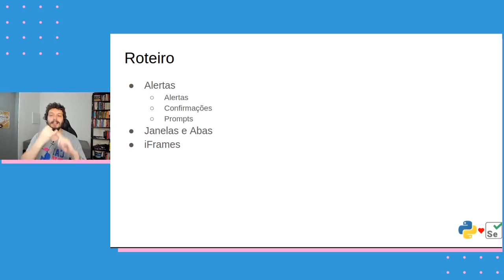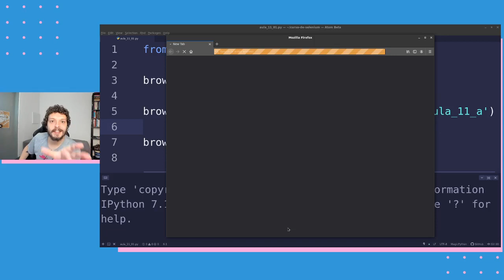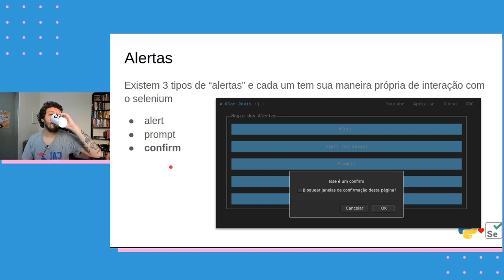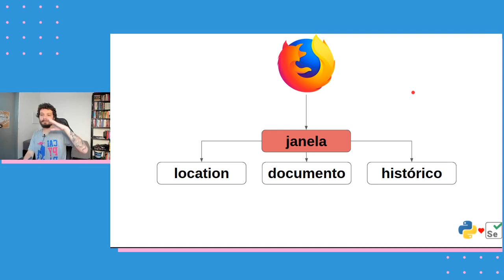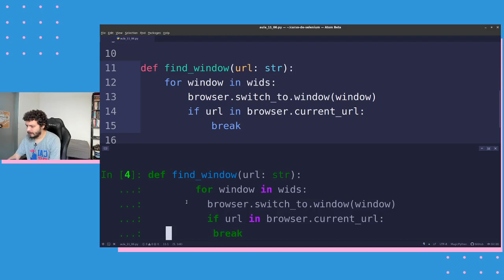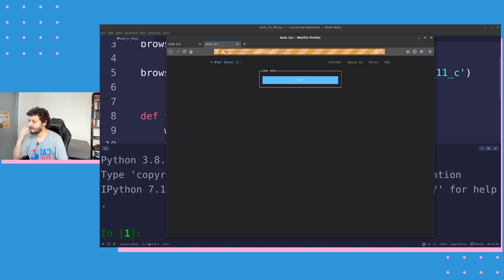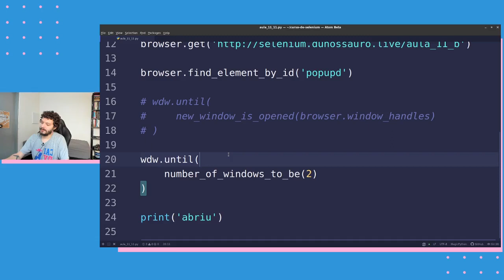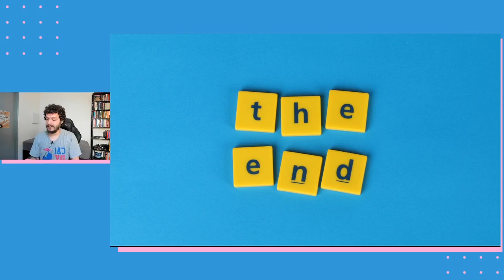Selenium com Python #11 - Interagindo com Janelas, abas, alertas e frames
Chegou a hora de aprendermos a interagir com as janelas, com as abas, com os frames e os alertas com selenium.